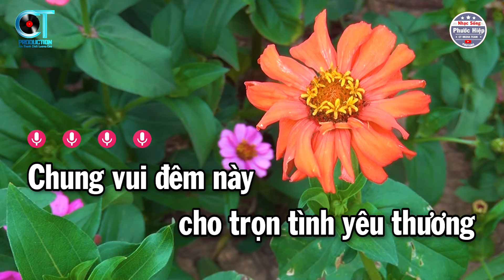Karaoke Xin Anh Giữ Trọn Tình Quê Tone Nữ ( Em ) Nhạc Hay Beat Dễ Hát | Nhạc Sống Phước Hiệp